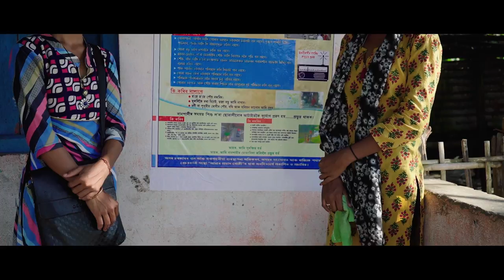NGO Short Documentary Film | Assam| India| Directed By Raju Boro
Short documentary Film on NGO who work for community based flood management river erosion and livelihood.

Video editor/Direction
Raju boro

Cameramen
Raju boro
Derasar boro

Aerial shoot
Bilipang boro

Voice over
Shaikh Afsha

Written by
Namit hans